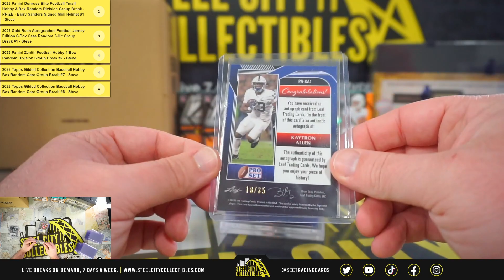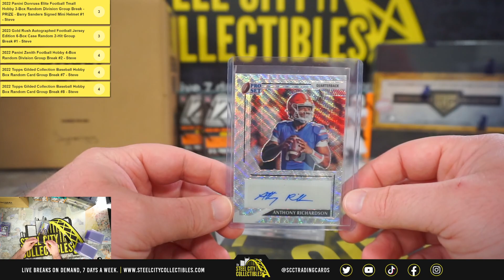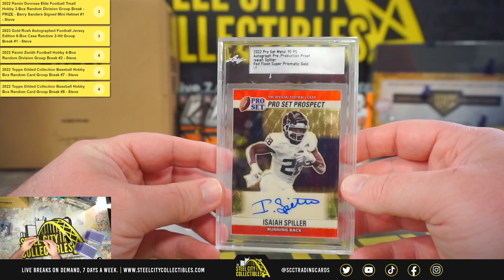2022 Pro Set Metal Football Hobby Jumbo Box Personal - Brandon